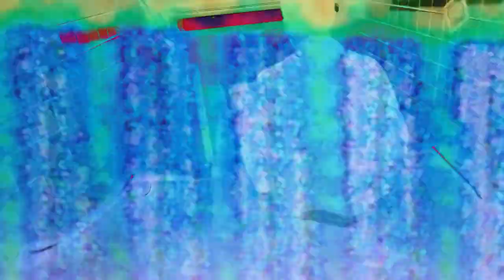Nathaniel Paul - Bitter Melody (Official Video)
Music Video Shots from artgrid.co
Edited and Assembled by Nathaniel Paul